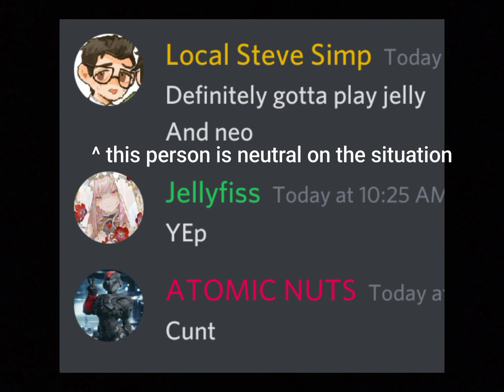2 VERY different people react to sora being in smash